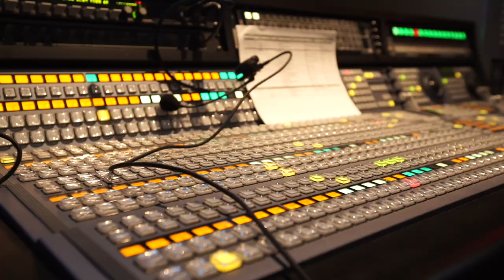READY FOR FLYERS HOCKEY | FEATURING JAKE VORACEK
I love summer and all but I'm ready for Flyers hockey, anyone else?